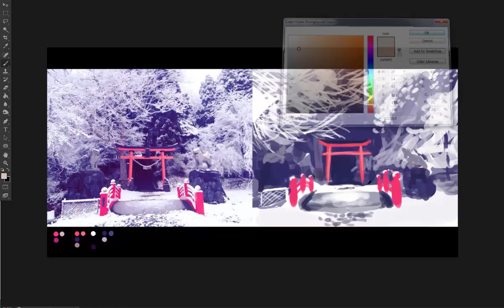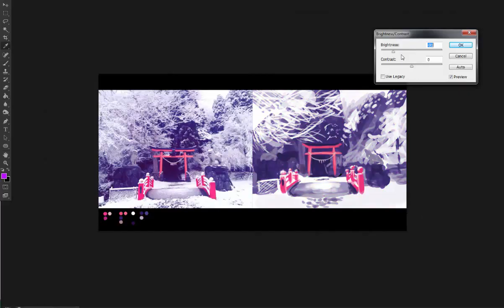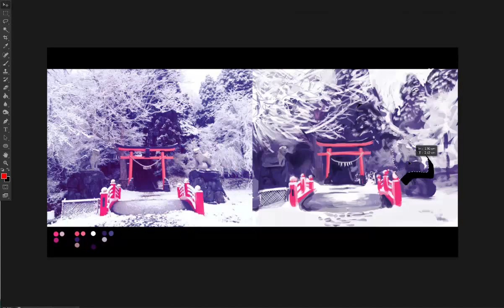Kumano Shrine 1 Hour Speedpaint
Speed painting of a photo of Kumano Shrine in Rokunohe, photo was taken by a friend.

I think this could have gone a bit better, kinda went a bit ahead of my abilities trying to draw these trees.